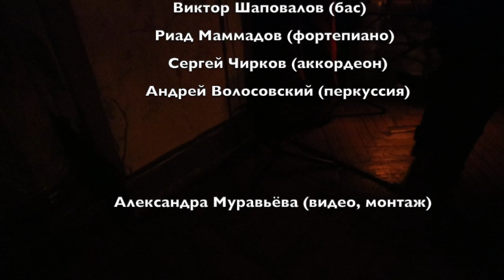Vangelino Currentzis: Bretonischer strand — Riad Mammadov and musicAeterna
Riad Mammadov and musicAeterna performs "Bretonischer strand" by Vangelino Currentzis written for the Paul Celan project.
Dom Radio, Saint - Petersburg

Artistic Director — Teodor Currentzis

Vangelino Currentzis «Bretonischer strand»

MusicAeterna soloists:

Special guest
Riad Mammadov — piano

Victor Shapovalov — bass
Sergei Tchirkov — accordion
Andrei Volosovsky — percussion, marimba
Ekaterina Dondukova — assistance to the pianist

 Filmed by Alexandra Muravyeva